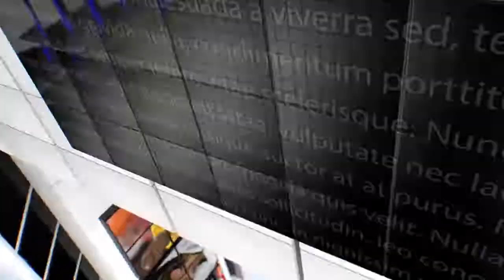IPN NEWS - चप्पे-चप्पे पर रायबरेली जिला प्रशासन की पैनी नजर ,शांति बनाए रखने की अपील